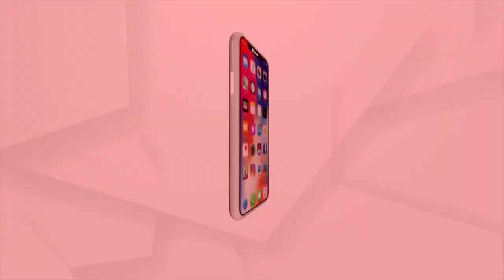Leader Debi Prasad Mishra Speaks To Media Why BJD Defeated In Dhamnagar By-Election